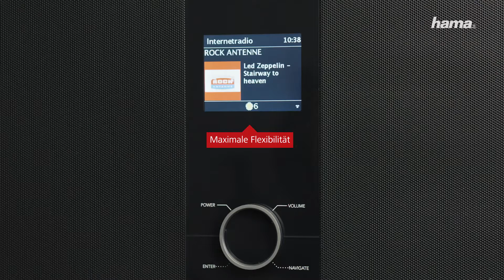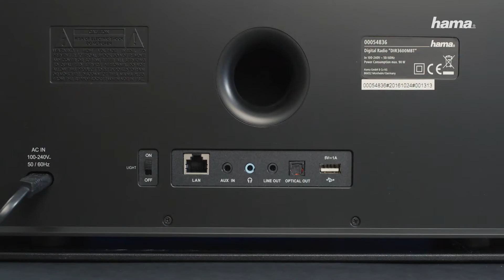Hama Digitalradio „DIR3600MBT“ – Internetradio/DAB+/FM/Multiroom/Bluetooth/App-Steuerung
Das Digitalradio "DIR3600MBT" vereint alle Empfangsmöglichkeiten in einem Gerät. Je nach Stimmung oder Vorlieben können Sie zwischen Internetradio, DAB+ und klassischem FM-Radio wechseln. Ihre Lieblingsmusik ist auf Ihrem Smartphone oder Netzwerk gespeichert? Auch das ist kein Problem, denn per Bluetooth, WLAN oder Ethernet sowie USB- und AUX-Anschluss lässt sich auch darauf mühelos zugreifen. Und dank Multiroom können Sie verschiedene Radios und Lautsprecher miteinander verbinden, um zum Beispiel die Musik gleichzeitig in verschiedenen Räumen abzuspielen.